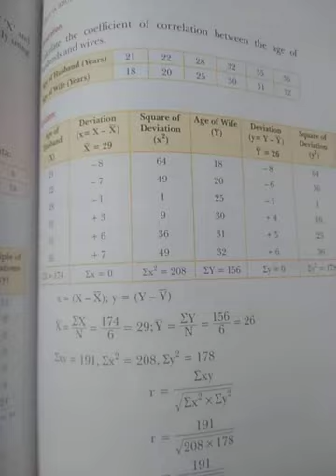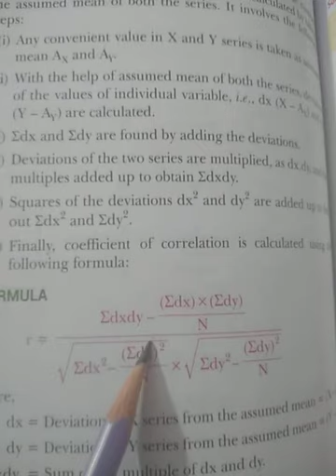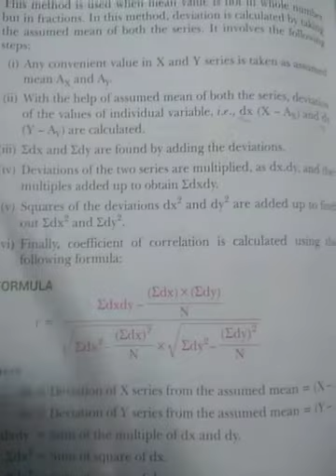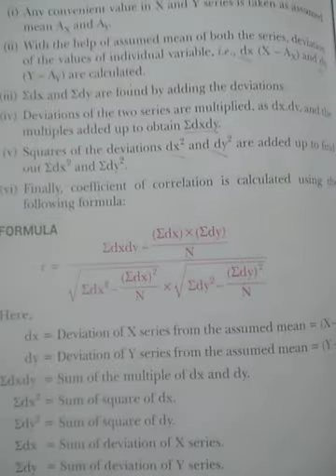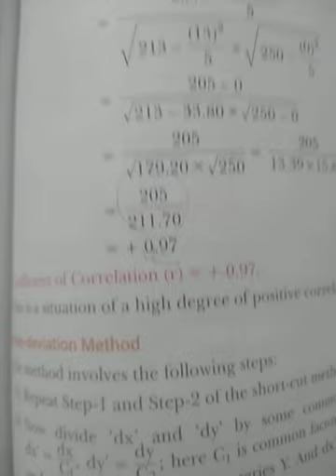part-3 Ch-12 Correlation